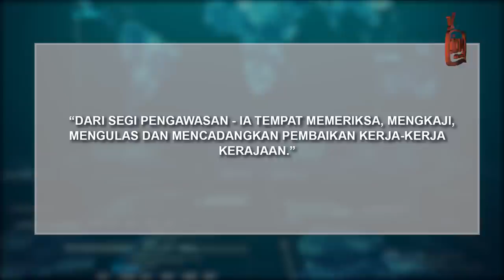MOMOKAN DAP ANTI ISLAM DISEMAI DI PARLIMEN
Parlimen bukan tempat untuk melabel satu sama lain, sebab sekumpulan Ahli Parlimen tidak suka ideologi parti sekumpulan Ahli Parlimen lain.

Namun, bagi Ahli Parlimen PAS Pengkalan Chepa, Ahmad Marzuki Shaary,beliau mengambil kesempatan ini untuk melabel DAP sebagai parti perkauman dan anti-Islam.

Beliau berkata DAP adalah liabiliti kepada PAKATAN HARAPAN. Katanya DAP yang anti Islam itu harus dibuang kalau PAKATAN HARAPAN mahu selamat.